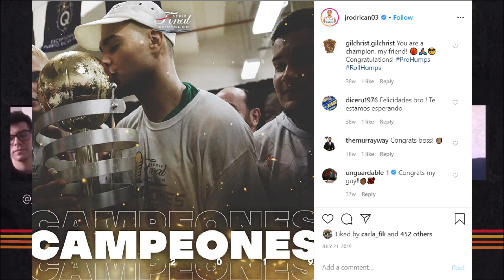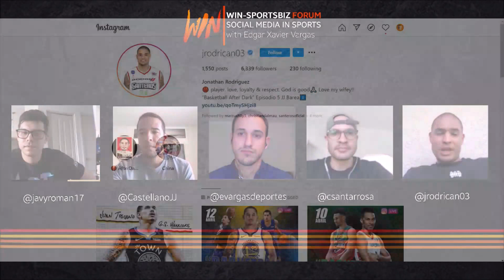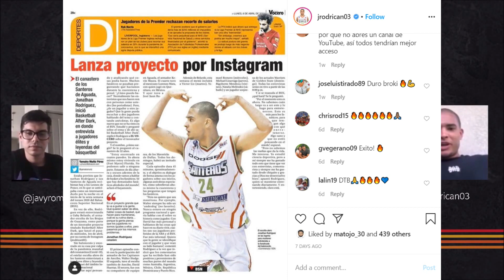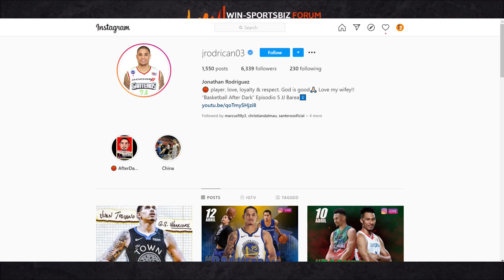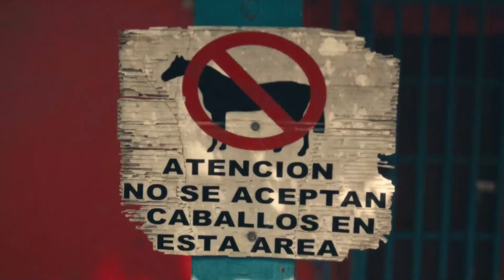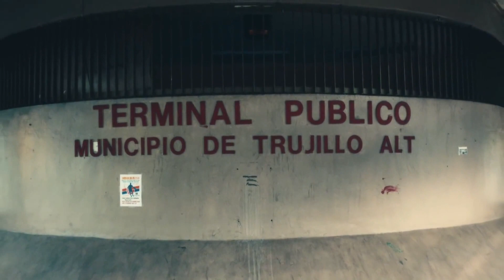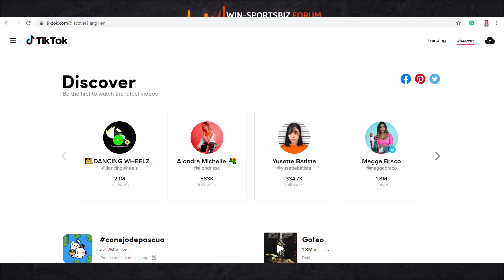WIN-SportsBiz Forum: Social Media & Digital Branding in Sports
WIN-SportsBiz Forum™: What's Next? is an informational forum that seeks to provide professionals an overview of current & future tendencies of the sports business.

In this forum, Edgar Xavier Vargas, Javier Castellano and Javy Román from the MLB's Las Mayores, Christian Santarrosa from the Comité Olímpico de Puerto Rico, and professional basketball Jonathan Rodríguez analyze how social media present brands new & unique opportunities for fan-engagement in sports business.

(Spanish audio)